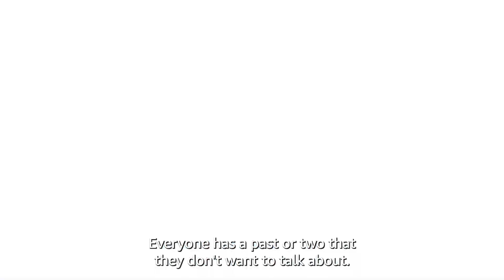NEW The Apothecary Diaries Trailer - Our Rainy Protocol Anime - Anime News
Today’s anime news including The Apothecary Diaries trailer, Our Rainy Protocol anime, Mushoku Tensei season 2, and more anime news.